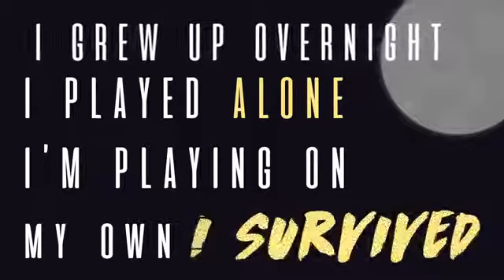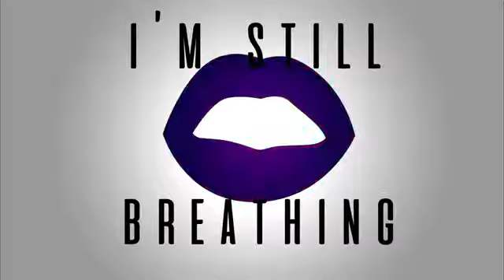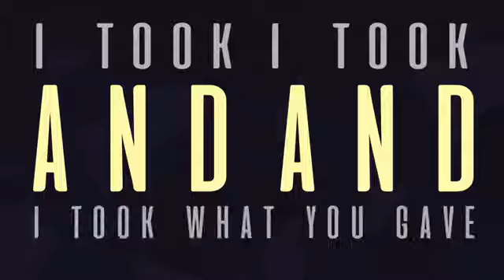Sia - "Alive " Samuel C Typography MV